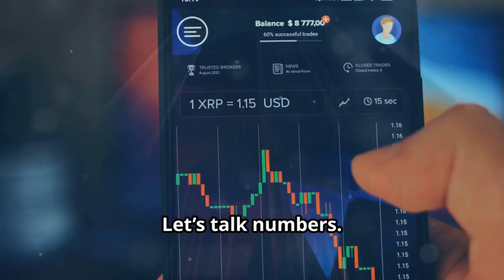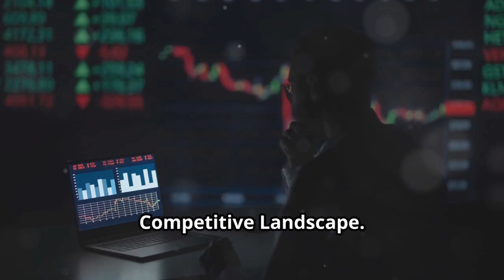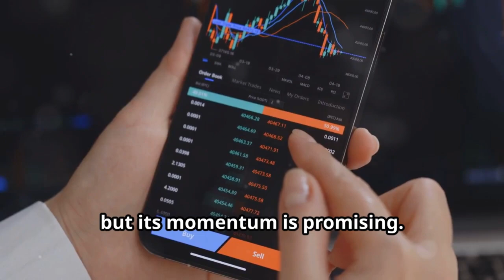XRP REVIEW:THE NEXT BIG THING IN CRYPTO? 🌎💸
Welcome to our in-depth analysis of XRP-USD, one of the most talked-about cryptocurrencies in the digital asset space! In this video, we'll explore XRP's role in the evolving landscape of global payments, dissect its financial performance, and discuss its potential as an investment. Plus, stick around until the end for a BONUS TIP that could give you an edge in the crypto market!

🔍 What’s Inside:

XRP's Role in Revolutionizing Cross-Border Payments
Financial Overview: Market Cap, Volatility, and Adoption Trends
Analysis of Market Trends and Regulatory Challenges
Future Prospects: Innovations, Partnerships, and Risks
Investment Strategies for XRP: When to HODL or Sell (Bonus tip included at the end!)
💡 Key Takeaways:

Understand how XRP fits into the digital asset ecosystem.
Learn about Ripple’s partnerships with banks and financial institutions.
Insights into the potential impact of ongoing legal battles on XRP's price.

The content provided on BullMarketBully is for informational and educational purposes only and should not be construed as financial, investment, or trading advice.

I am not a financial advisor, and the information shared in these videos is not intended to replace financial advice from a qualified professional aware of your specific circumstances.

Investing in cryptocurrencies carries significant risks, including potential loss of capital. Viewers are advised to conduct their own research or consult with a professional financial advisor before making any investment decisions.

The views and opinions expressed in these videos are solely my own and do not represent the official policy or position of any organization or company.

This content is not intended to malign any religion, ethnicity, group, organization, or individual.